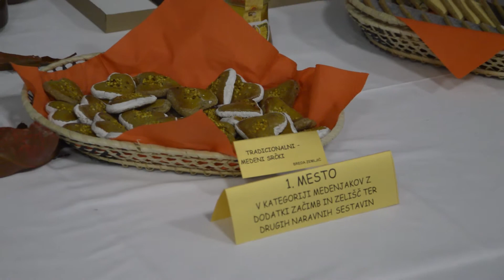Prejemnici Zlati medenjak 2016 sta mati in hči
Celje- Na 1. festivalu čebeljih pridelkov in izdelkov v Celju sredi oktobra so podelili tudi  plaketo Zlati medenjak 2016, ki so ga letos podelili že šestič.. To priznanje sta prejeli mati in hči Dagmar Gojčičova in Sara Vanicka Gojčič za Medeno kamrico, ki sta ga prejeli že trikrat. Udeleženci so  tekmovali v treh različnih kategorijah in sicer klasični oz. tradicionalni medenjaki, medenjaki z dodatki začimb in zelišč ter drugih naravnih sestavin in v kategoriji inovativnih in sodobno oblikovanih medenjakov.  Nominacije za Zlati medenjak 2016 so si prislužili:
1. mesto v kategoriji klasičnih oz. tradicionalnih medenjakov sta zasedle Dagmar Gojčičeva in Sara Vanicka Gojčič iz Hoč;
1. mesto v kategoriji medenjakov z dodatki začimb in zelišč ter drugih naravnih sestavin je zasedla Breda Zemljič iz Radencev;
1. mesto v kategoriji inovativnih in sodobno oblikovanih medenjakov je zasedla Nika Poslek iz Zgornje Polskave.